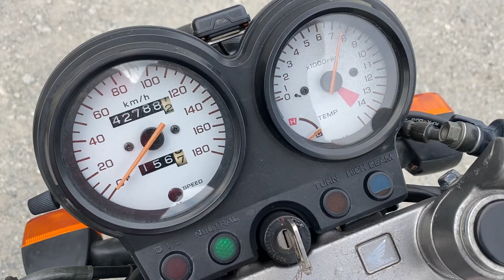VT250スパーダ始動動画